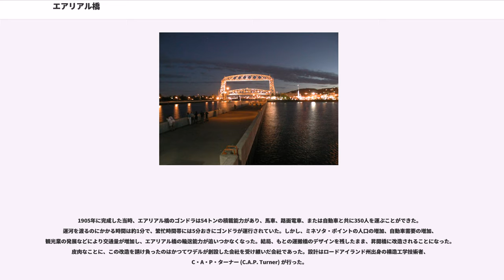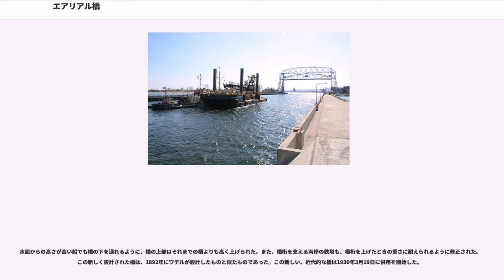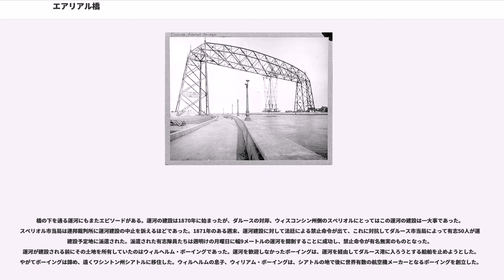エアリアル橋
ダルース_(ミネソタ州)

エアリアル橋（エアリアルばし、Aerial Lift Bridge）は、アメリカ合衆国ミネソタ州北東部の港湾都市ダルースにある昇開橋。ダルース港の入り口に架かっている。橋の支間長は120メートルである。ダルース港に出入港する船舶の多い繁忙期には、エアリアル橋の橋桁は1日に25-30回上がる。上に上がるのに55秒かかる。また、ダルースのシンボルでもあり、同市の観光名所のひとつともなっている。

1905年に完成した当時は運搬橋で、"Aerial Bridge"もしくは"Aerial Ferry Bridge"と呼ばれていた。アメリカ合衆国史上、運搬橋は2本存在していたが、エアリアル橋はそのうちの古いほうである（もう1本は1933年のシカゴ万国博覧会のスカイライド）。1930年に昇開橋に改造され、現在も使用されている。同橋梁は1973年5月22日に国家歴史登録財に指定された。

エアリアル橋はセントルイス川の河口に形成された砂州、ミネソタ・ポイント（別名パーク・ポイント）に建設された短い運河に架かっている。スペリオル湖とセントルイス川とをつなぐこの運河は1870年から翌1871年にかけて建設された。セントルイス川の自然の河口は運河の南東約11キロメートルにあり、ミネソタ州とウィスコンシン州の州境となっていた。この運河の開削により、砂州は陸から事実上孤立した島となったため、陸地からの交通手段を建設する必要があった。いくつかの方法が試行されたが、ダルース地域独特の気候のためにいずれも成功しなかった。フェリーは夏場には運航することができたが、冬になると凍結のため使用できなかった。歩行者用の吊り橋は、スペリオル湖からの強風のためによく揺れ、安全性に乏しかった。

こうした状況を打開するため、1892年に公募でミネソタ・ポイントへの交通手段を決めることにした。優勝したのは、ジョン・アレキサンダー・ロウ・ワデル (John Alexander Low Waddell) が設計した昇開橋であった。ワデルはニューヨーク州のレンセラー工科大学を卒業した土木工学技術者で、特に橋の設計を専門としていた。また、ワデルは1882年から1886年まで日本の東京帝国大学で教鞭をとっていた。ワデルの設計したこの昇開橋は運河の両岸に40メートル隔てて高い鉄塔を建て、2本の鉄塔の間に橋桁を通し、船舶が運河を通るときに橋桁を上げるというものであった。しかし、建設間際に戦争省（現在の国防総省）がこの設計に反対し、ワデルの昇開橋の建設は見送られた。ワデルの設計した橋は、後にオリジナルよりも若干スケールアップしたものがシカゴに建設された。代替案がすぐに検討され、フェリーやゴンドラで対岸に人を運ぶ運搬橋という形式が採用されることになった。当時この形式ですでに架けられていた橋の例としては、スペインのビスカヤ橋（1893年完成）やフランス・ルーアンの運搬橋（1898年完成）があった。ダルースのエアリアル橋は後者、ルーアンの運搬橋にヒントを得ていたが、実際に完成したものはルーアンのものとはかなり違っていた。この運搬橋は土木工学技術者のトーマス・マギルブレイ (Thomas McGilvray) が設計した。

1905年に完成した当時、エアリアル橋のゴンドラは54トンの積載能力があり、馬車、路面電車、または自動車と共に350人を運ぶことができた。運河を渡るのにかかる時間は約1分で、繁忙時間帯には5分おきにゴンドラが運行されていた。しかし、ミネソタ・ポイントの人口の増加、自動車需要の増加、観光業の発展などにより交通量が増加し、エアリアル橋の輸送能力が追いつかなくなった。結局、もとの運搬橋のデザインを残したまま、昇開橋に改造されることになった。皮肉なことに、この改造を請け負ったのはかつてワデルが創設した会社を受け継いだ会社であった。設計はロードアイランド州出身の構造工学技術者、C・A・P・ターナー (C.A.P. Turner) が行った。

水面からの高さが高い船でも橋の下を通れるように、橋の上部はそれまでの橋よりも高く上げられた。また、橋桁を支える両岸の鉄塔も、橋桁を上げたときの重さに耐えられるように修正された。この新しく設計された橋は、1892年にワデルが設計したものと似たものであった。この新しい、近代的な橋は1930年3月19日に供用を開始した。

橋の下を通る運河にもまたエピソードがある。運河の建設は1870年...